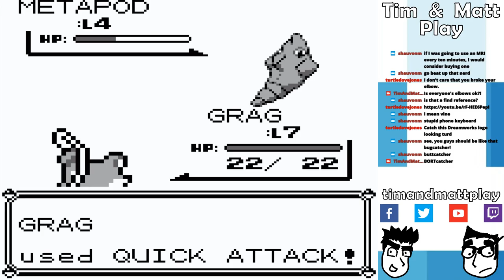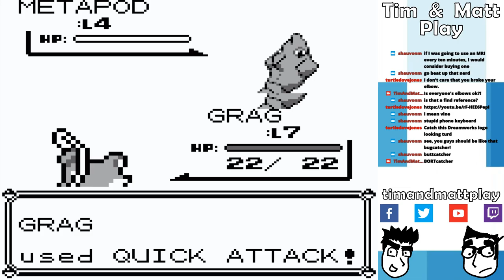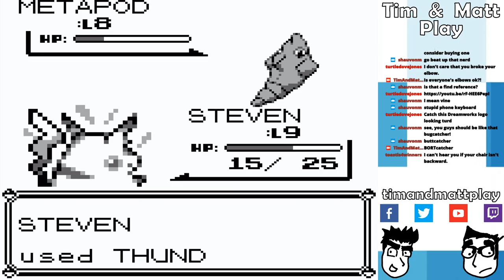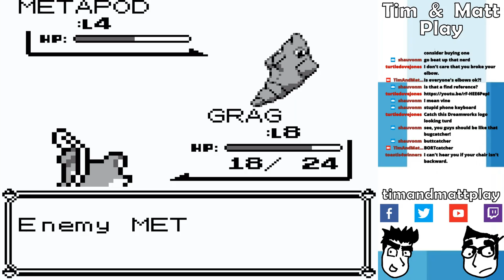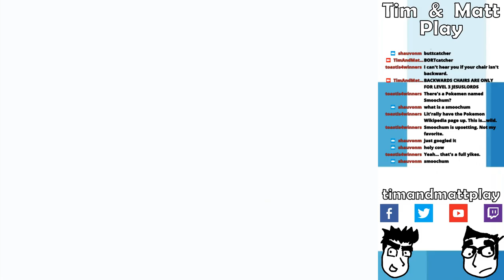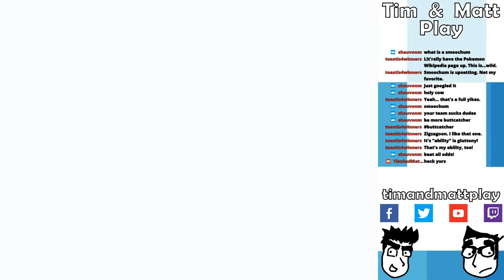Tim & Matt Play Pokemon Yellow: Part 2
Dr. Kintobor!